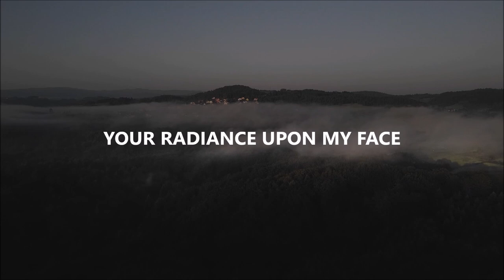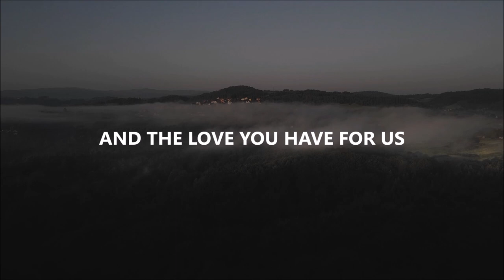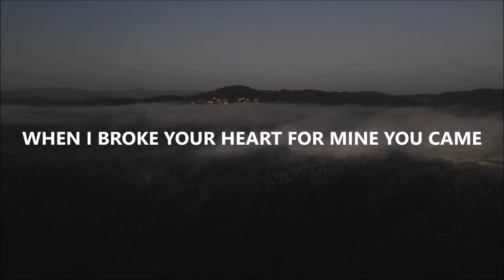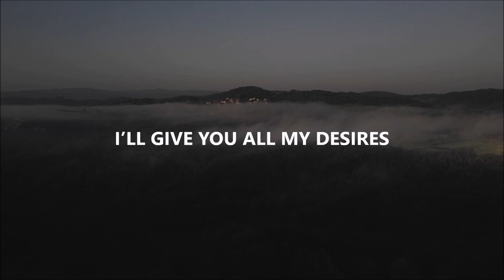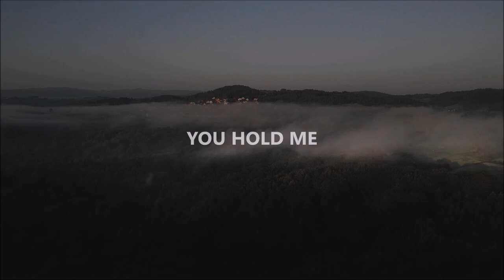A Holy Place - Harvest Music ft. Mariah Adigun (Lyrics)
✨Support us and submit your songs or any questions/requests over here!